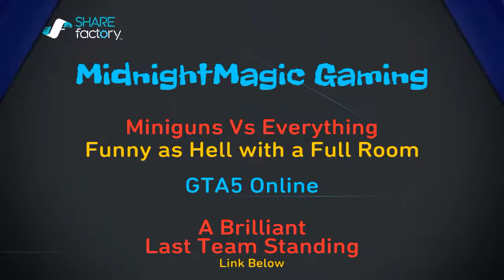GTA5 Online,,, Miniguns Vs Everything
Fantastic last team standing try this with your friends :) enjoy MUSIC-Sisters-of-Mercy-Vision Thing,,